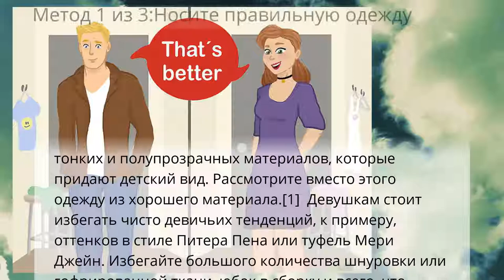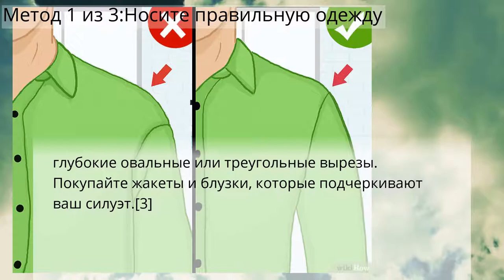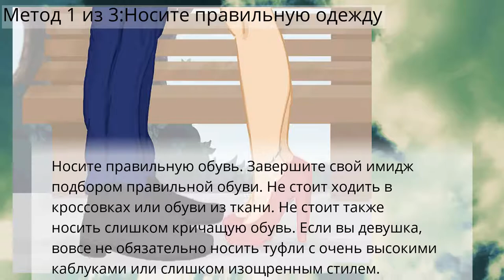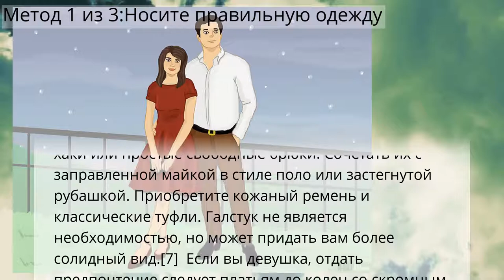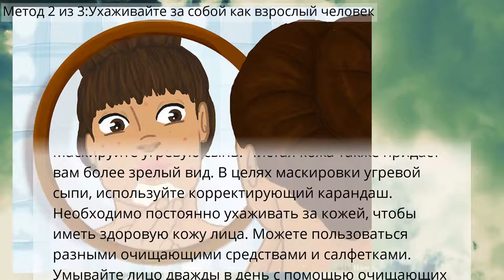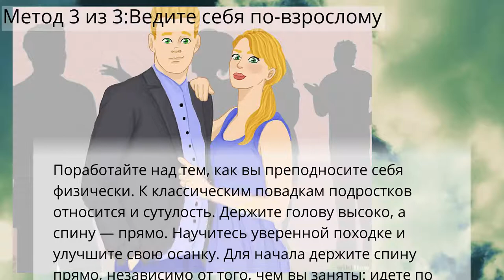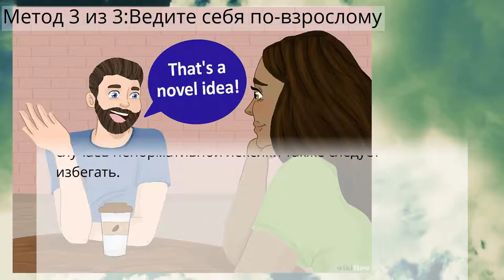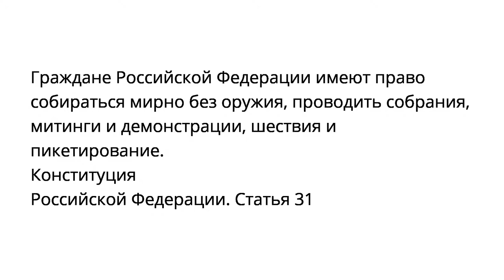Как выглядеть старше подросткам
Личное развитие
Метод 1 из 3:Носите правильную одежду
Метод 2 из 3:Ухаживайте за собой как взрослый человек
Метод 3 из 3:Ведите себя по-взрослому